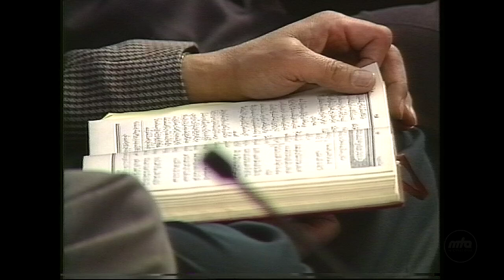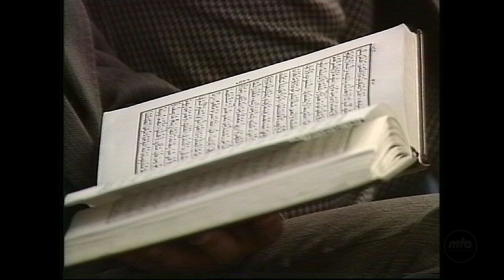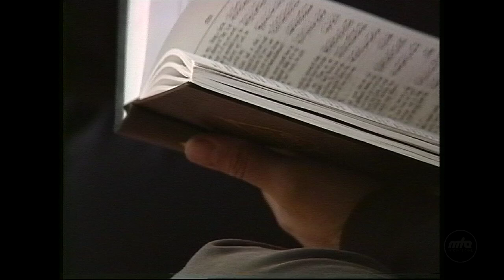Tarjumatul Quran - Surah Yunus [Jonah]: 12 - 28